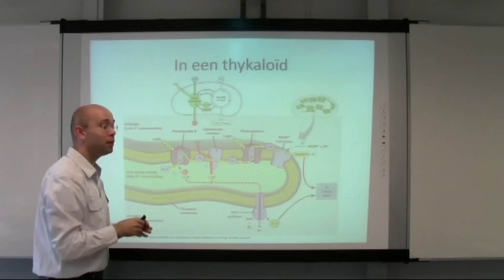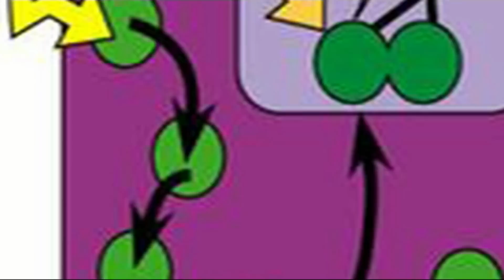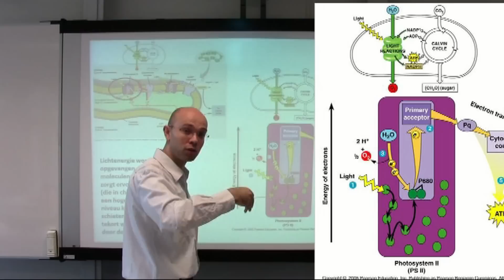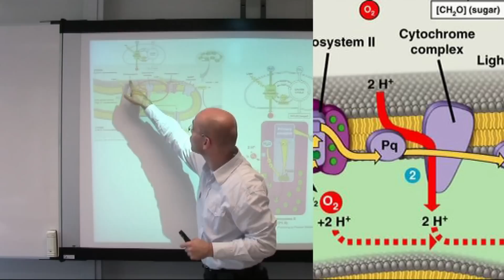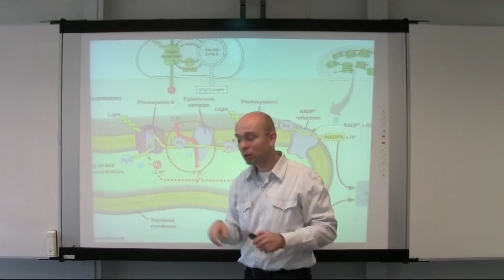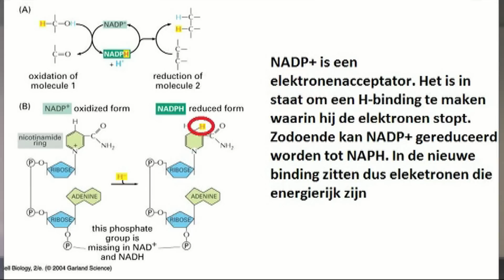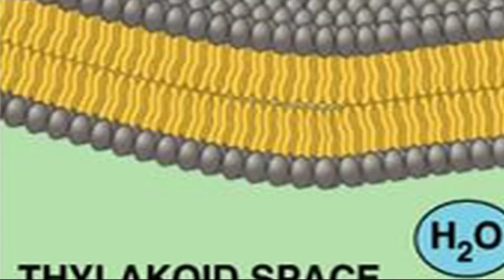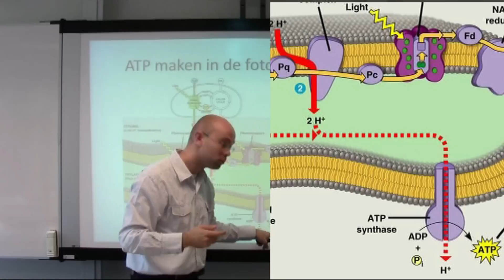VWO | BB | Stofwisseling | Fotosynthese de lichtreactie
De Calvin cyclus is het tweede proces van de fotosynthese en vindt plaats na de lichtreactie. De Calvin cyclus (donkerreactie) vindt plaats in het stroma van een chloroplast en gebruikt het NADPH en ATP wat de lichtreactie maakt. In de Calvin cyclus wordt glucose gevormd waarbij nieuwe koolstofatomen worden gebruikt door de opname van CO2.

Kernwoorden: Calvin cyclus, donkerreactie, NADPH, ATP, chloroplast, stroma, glucose, CO2